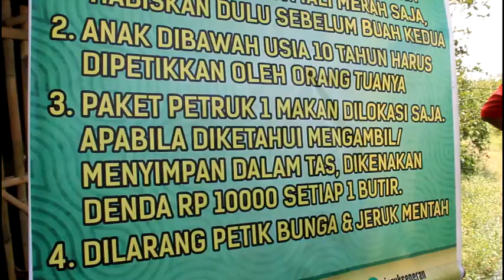Agrowisata Petik Jeruk Segeran Indramayu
Inilah kawasan agrowisata petik jeruk, di desa segeran kabupaten indramayu, jawa barat. Kebun-kebun jeruk yang dikelola  kelompok penggerak pariwisata ini, tersebar di antara puluhan hektare bentangan area persawahan milik warga.

Untuk menuju lokasi agrowisata buah jeruk ini / pengunjung harus berjalan menyusuri galengan sawah, menikmati suasana asri dengan udara segar area persawahan, deretan  bunga matahari  di area kebun, menyambut pengunjung saat tiba di lokasi agrowisata ini.

Pengunjung bebas menyusuri kebun jeruk ini, dan mememetik buah jeruk langsung dari pohon. tak hanya menyicipi, pengunjung juga dapat sepuasnya menikmati jeruk asli desa segeran ini // meski kulitnya berwarna hijau, namun soal rasa jangan ditanya,  manis dan segar.